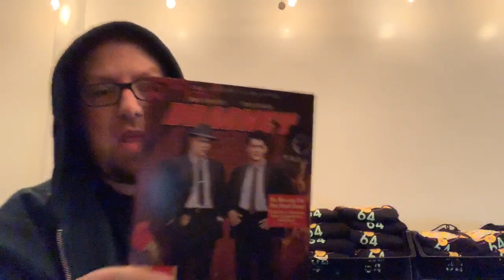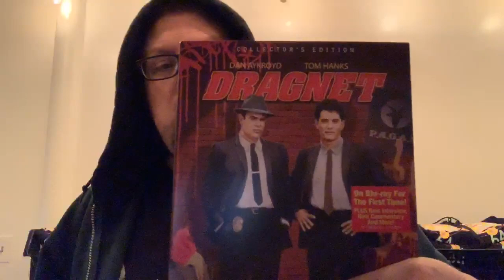Futureprobe #11.2: What Else U Got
Last part of this disaster of a Futureprobe episode